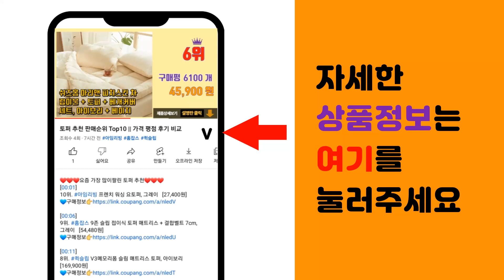하이라이트커버 추천 판매순위 Top10 || 가격 평점 후기 비교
❤️❤️❤️요즘 가장 많이팔린 하이라이트커버 추천❤️❤️❤️

[00:01]
10위. 닥터리빙 스텐 가스렌지 인덕션 기름튐방지 가드 가림막 기름막이 보호막 기름방지, 1개 [22,800원]

[00:06]
9위. 터치버튼커버 인덕션 고양이 화재 정수기 공기청정기 파워버튼 커버 (S size) 16mm, [9,750원]

[00:11]
8위. 마힐스 인덕션 보호 매트 하이라이트 덮개, 1개 [17,200원]

[00:16]
7위. 델라카사 가스렌지 인덕션 2구 덮개 소, 화이트, 1개 [28,000원]

[00:21]
6위. 소노리떼 실리콘 인덕션 보호매트 네모, 차콜, 2개 [11,910원]

[00:26]
5위. 라샘 가스렌지 덮개 60 x 54 x 5 cm, 스틸화이트, 1개 [38,880원]

[00:31]
4위. DND마켓 인덕션 스테인리스 렌지 덮개 대, 실버, 1개 [37,680원]

[00:36]
3위. #[생활에편리함을더하다] 인덕션 스크래치 방지 매트 고양이 보호 커버 하이라이트 덮개, 블랙   [19,800원]

[00:41]
2위. 아텍스 인덕션 커버 덮개, 다크그레이, 1개 [21,500원]

[00:46]
1위. 아텍스 인덕션 커버 덮개, 모던화이트, 1개 [32,500원]